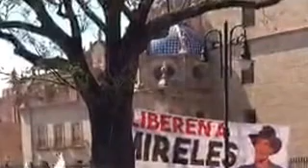AMLO - Acuerdo Político de Unidad por la Prosperidad y el Renacimiento de México en Michoacán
Acuerdo Político de Unidad por la Prosperidad del Pueblo y el Renacimiento de México - Michoacán

Desde la Plaza Melchor Ocampo de Morelia, Andrés Manuel López Obrador, el partido político MORENA y ciudadanos firmaron el primer “Acuerdo Político de la Unidad por la Prosperidad del Pueblo y el Renacimiento de México”.